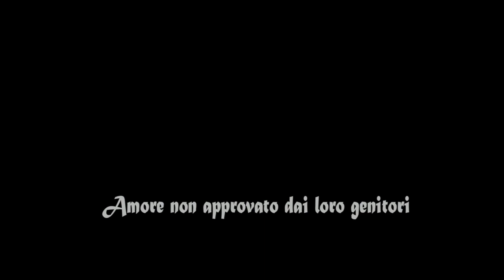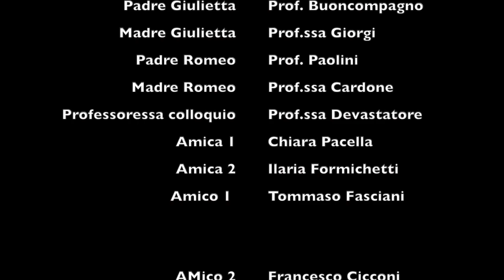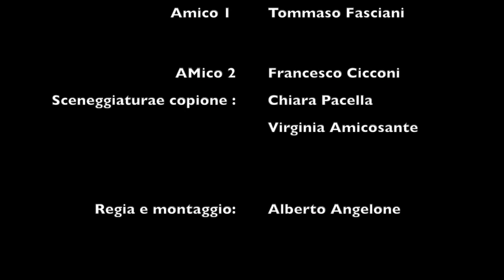ROMEO E GIULIETTA Liceo Classico Ovidio Sulmona